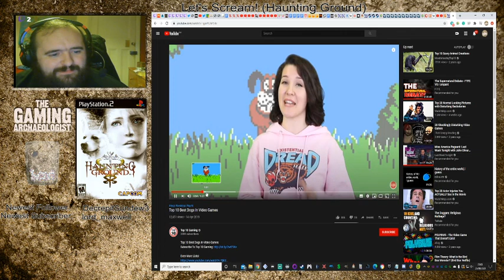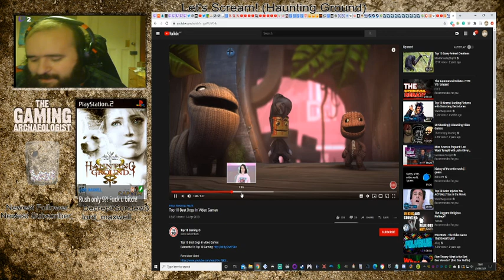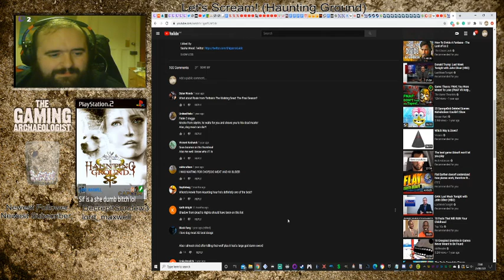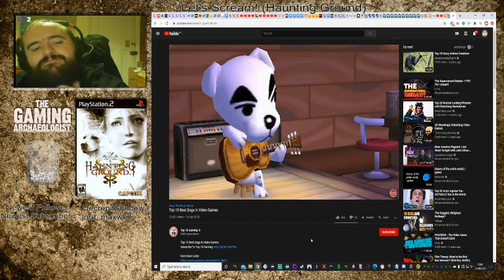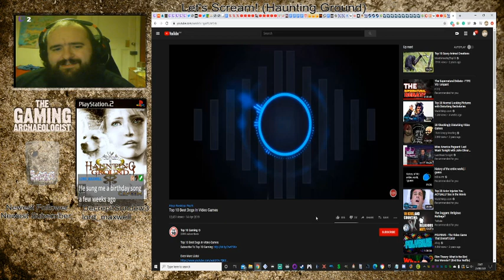Hunting Ground (Discussing who is the best good boi in gaming!)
Me and Maxwell decide to look into who we thing the best dog in video games is, but were woefully disappointed in the selection that was brought up here.